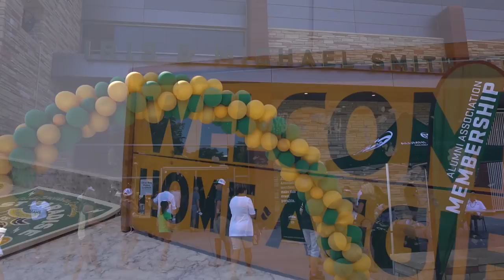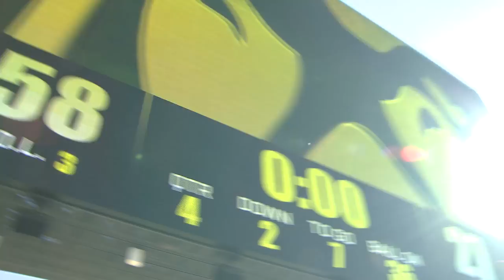Football Opening Day Sights and Sounds - Canvas Stadium at CSU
As the season opened on the 2017 Football season, the CSU Rams settled into their new home: an amazing new on-campus stadium.